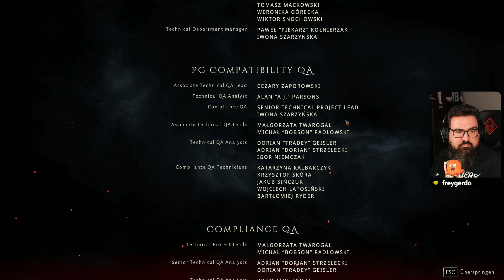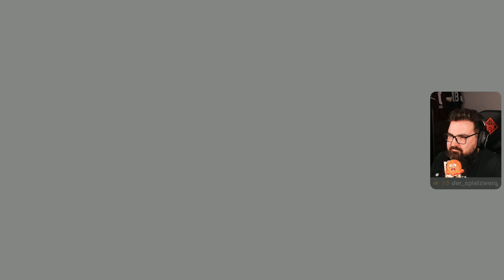Metal: Hellsinger - 08 - Sheol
Sheol unterscheidet sich von all den anderen Höllen. Während diese nämlich für Leid und Qual geschaffen wurden, stellt Sheol quasi den Ausgangspunkt für sie alle dar. Die Rote Richterin wacht hier von ihrem Thron aus über alles, erwartet die Namenlose...und der Himmel sieht zu. Oh, und durch eine Laune der Schöpfung ist Sheol auch das letzte Bollwerk, das Himmel und Hölle voneinander trennt.

Sicherheitshinweis: Der Konsum dieser Videoreihe kann zu Headbangen, Pommesgabeln und einem einschlägigen Musikgeschmack führen!

Mitschnitts aus dem Livestream vom 02.01.23

Viel Spaß!